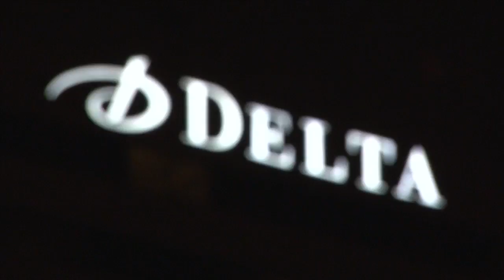101st Grey Cup awarded to Saskatchewan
CFL commissioner Mark Cohon was in “the heart of the CFL” Thursday to announce that the Saskatchewan Roughriders will host the 2013 Grey Cup.